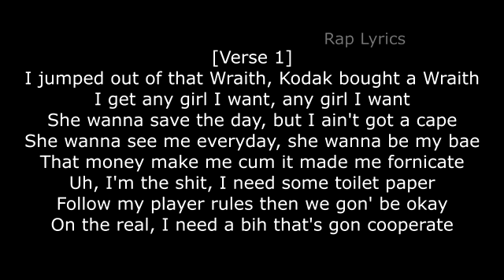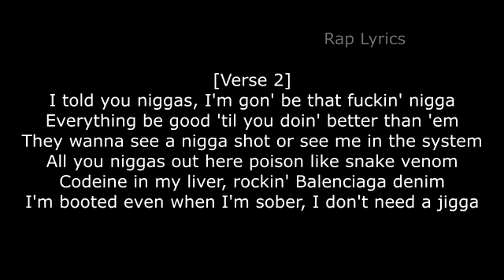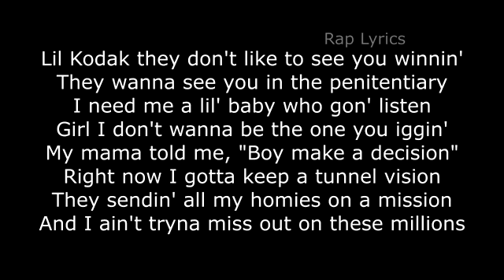Kodak Black Tunnel Vision Official Lyrics